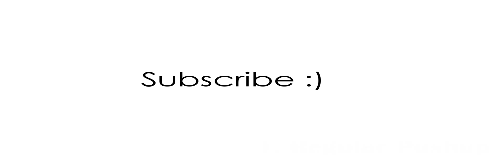20 Barbell Plate Exercises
Sometimes when I'm in the gym and all the equipment is taken, I'll grab a barbell plate and put together a quick workout. You just have to be creative